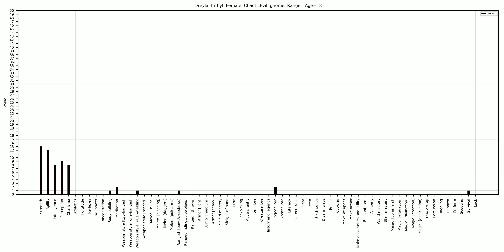Adventurer Archetype LevelUp Simulation Test 20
Procedurally generated characters and their level-up progressions till level 30. Different archetypes have different skill/attribute focus.